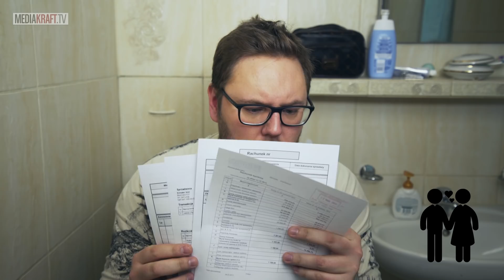SINGIEL vs ZWIĄZEK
Zarówno bycie singlem, jak i bycie z kimś w związku ma swoje wady i zalety... sami zobaczcie.

🔽🔽🔽 ROZWIŃ 🔽🔽🔽

Zapnijcie pasy, bo ta karuzela śmiechu nigdy się nie zatrzyma! Napędzają ją Ponki, a motorem jest dobra zabawa.

⭐ POLECANE KANAŁY ⭐